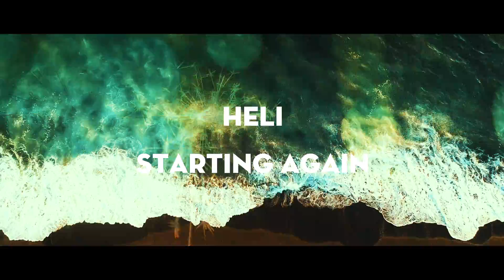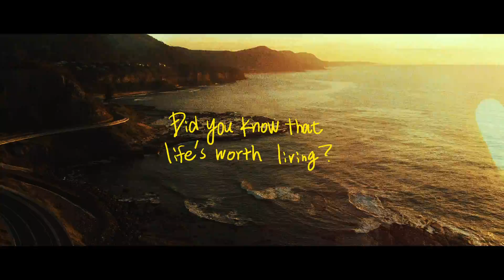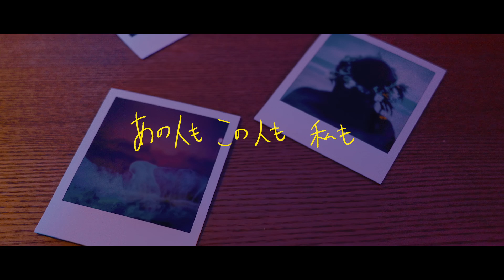Heli『Starting Again』 lyric MV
Heli (ヘリ) Digital Single

『Starting Again』 lyric MV
Director: マザーファッ子
DOP: Foolish
Production Manager: IYOchang

Starting again

(Cuz I love again)

Did you know that life’s worth living?
旅立ちの日は It’s coming up
目が覚めたら Good bye
from starting again
ただただ会いたい
言えないけど飲み込んで
君に贈るエールはこんなファンファーレ

What happens? No way, wait
明日で最後の My school days
意味不明の news 突然の blues
笑って終わりたかった

やっとの想いも 全反射する日常
気付けば友達にも手を振れず
後悔と手を繋いだ

So ya gotta feel, yea u gotta believe, gotta keep your head up high!

思い出すたび It’s coming up
目が覚めたら Good luck
We’re starting again
待ってるほど恋しくて
君に届きますように ファンファーレ

何度も何度も 鏡なんか見てたらさ
あーあ 泣けてくるわ 溢れてくるわ
そんな今日もなんか嫌やわ

何か求めていくたびに何かを失う
どこまで続くの 不安がまた
誰か一人さらってく

Is the world crazy?
Are we being manipulated?
深すぎたアンケートにもうぐったり
あの人も この人も 私も
どこで吐けますかね？
おっと 口塞がないとな
私あんたが思っているほど強くないし

You just made my life’s worth living

二度と忘れはしないよ
目を閉じれば Always
We’re starting again
未来は分からない
Yes or No にも限らない